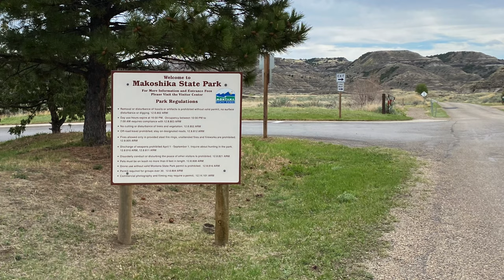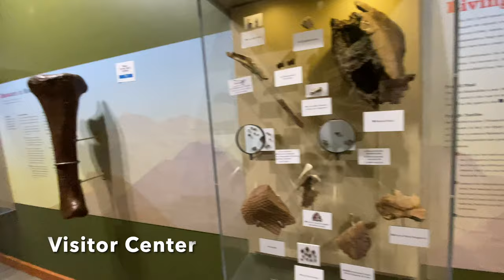Makoshika State Park Cains Campground - Glendive MT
Makoshika State Park is located in Glendive MT, and is Montana’s largest State Park. We stayed there for one night on our way from North Dakota to Glacier National Park, and although it was freezing, I wish we could have stayed longer to enjoy the beauty of this park.

The name Makoshika is Lakota for “bad land” and describes the interesting formations in the park. This park is known for the fossils so be sure to visit the interpretive center, which includes Triceratops and Tyrannosaurus Rex fossils. Over 10 species of dinosaur remains have been found in the park.

There are 28 camp sites in the park and vault toilets in the camp ground. There are no showers or electric sites.

Hiatus by King Sis
"Not Blue" by Kylie Dailey